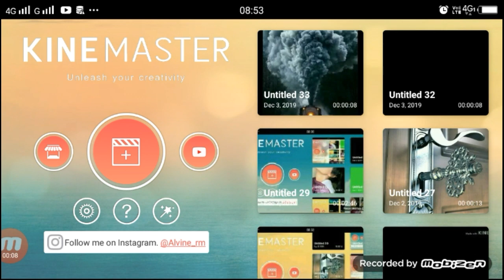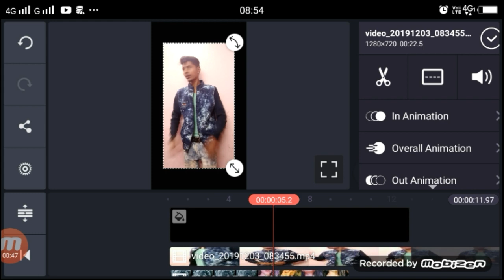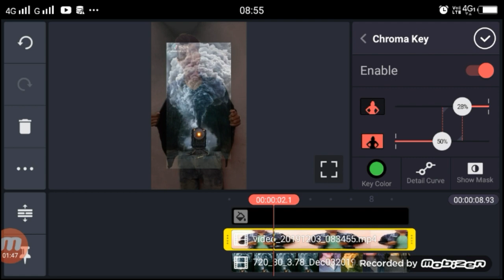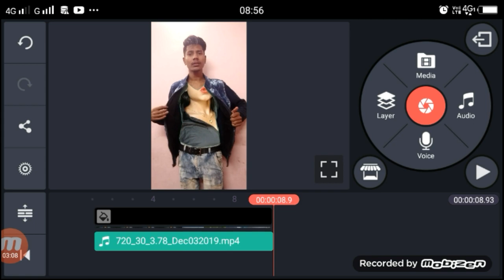Dhuan sa utha hai tik tok | tiktok new version video editing | VFX Kinemaster Editing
Apps

►your question

dhuan sa utha hai tik tok,
 tiktok new trend video editing,
 dhua sa uthe hai song,
 tiktok new trend video kaise banaye,
 Tiktok new trend smoke train video,
 Smoking train video editing,
 tiktok new trend transition tutorial,
 Tiktok new trend,
 Tiktok trending video dhua sa utha hai,
 Dhua sa utha hai,
tiktok par train wali video kaise banaye,
tiktok new version video editing,
tiktok new version dhuan sa utha hai video editing,